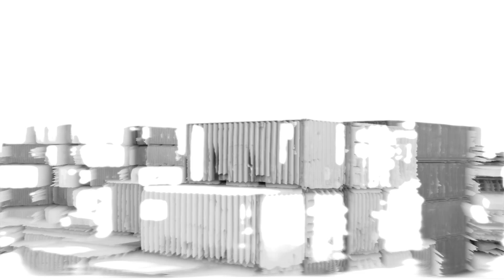Raffo Sk - Passalamadama feat. Xandre (Visual Video)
Passalamadama · Raffo Sk

Associated  Performer, Vocals: Raffo sk, Xandre.
Licensed by Youtube.